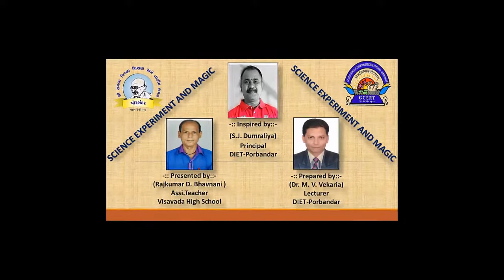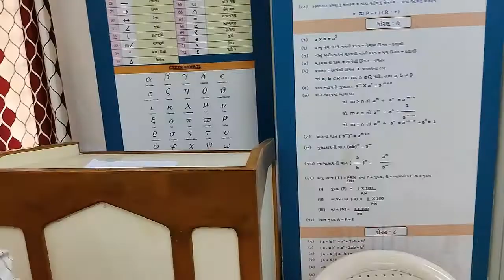Amazing_Sience_Experiment_And_Magic_79-80-81,Fun_With_Knowledge By:Dr.M.V.Vekaria & Bhavnani Saheb